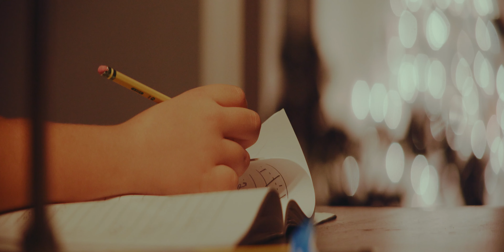HomeWork - Canon FD 35-105mm f3.5 CineMorph Anamorphic Looks Filter Modification - Full Frame Sensor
More test footage of the canon fd 35-105 f3.5 lens with the vid-atlantic cinemorph mod filter installed in the lens.

But if you're no good with tedious (and sometimes risky) lens modifications, then a fully pre-modified lens can be purchased

Added a hint of vertical stretch, a little lens warp on some shots, and a slight 2:1 ratio crop